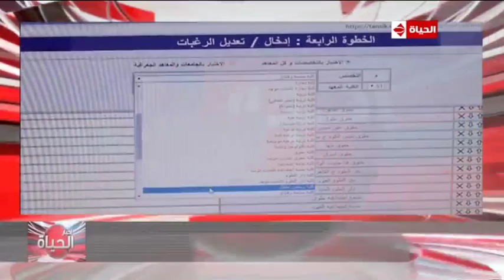نشرة أخبار الحياة | أبرز أخبار الثلاثاء 7 أغسطس: مواجهة ساخنة بين الأهلي والمصري